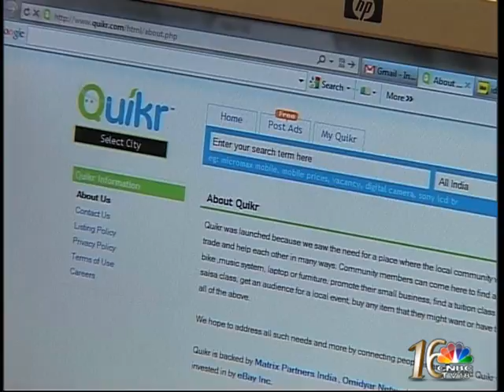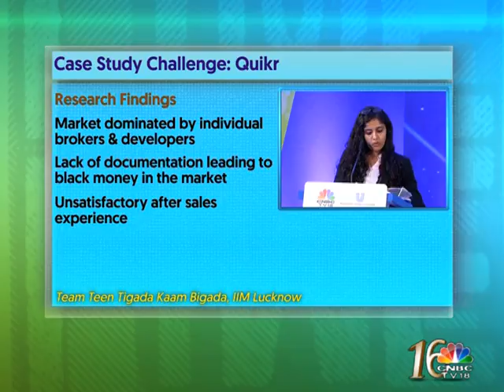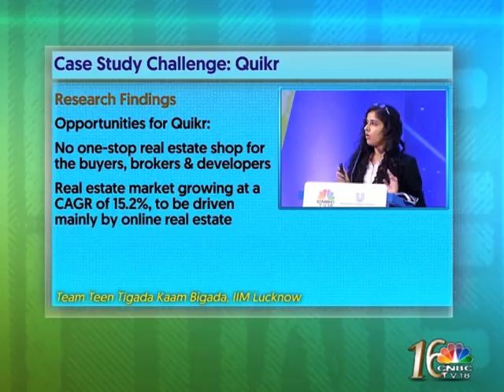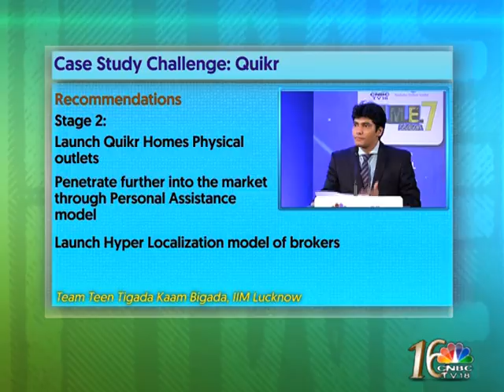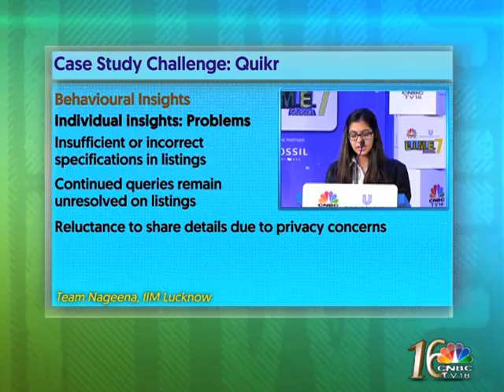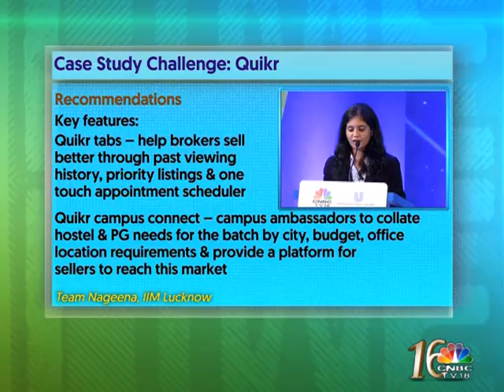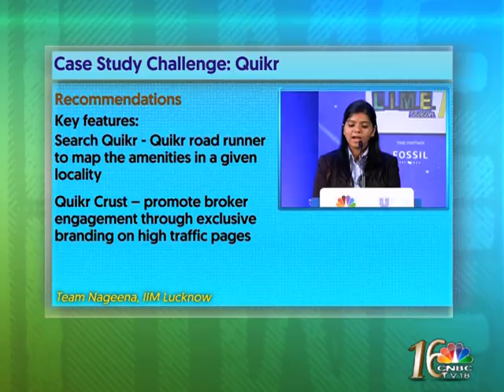LIME 7 - IIM Lucknow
LIME 7 reaches IIM Lucknow, as teams from the campus get ready to face off on a case study challenge by Quikr.